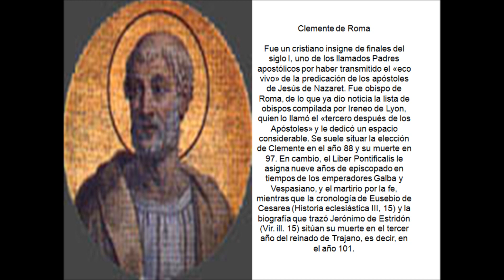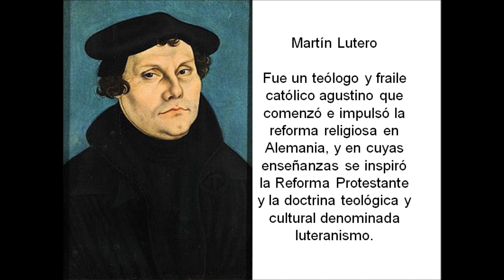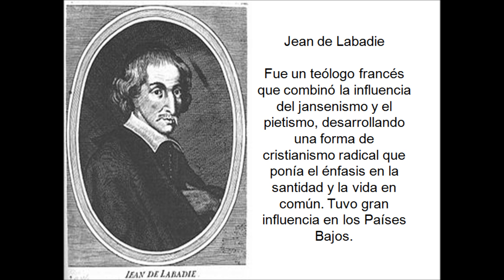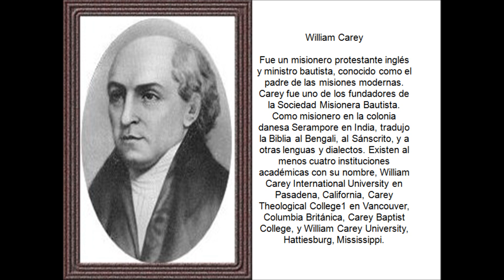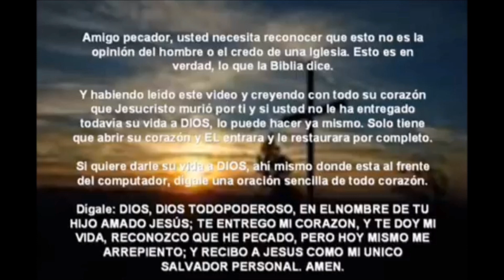Cristianos Olvidados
Trazando el sendero de los cristianos olvidados desde el Pentecostes hasta el siglo XX